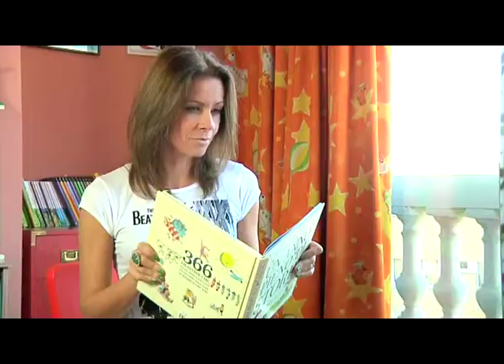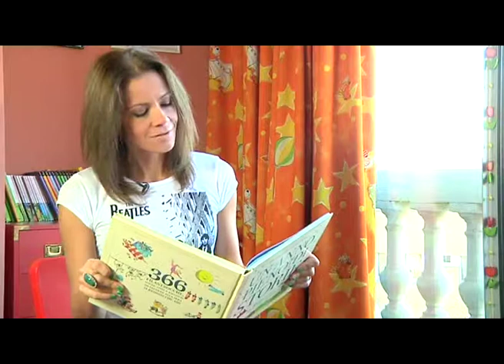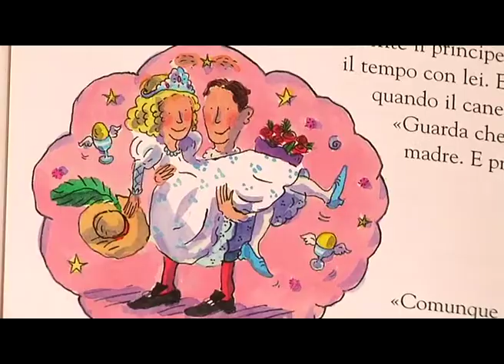C'era una volta - Le uova d'oro - 20 novembre 2014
Imparare l'inglese attraverso una favola. Tutti i giorni alle 18:15, solo su TeleTicino